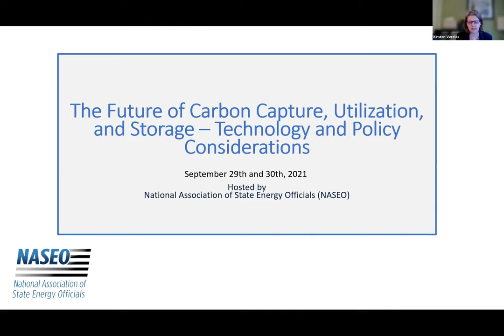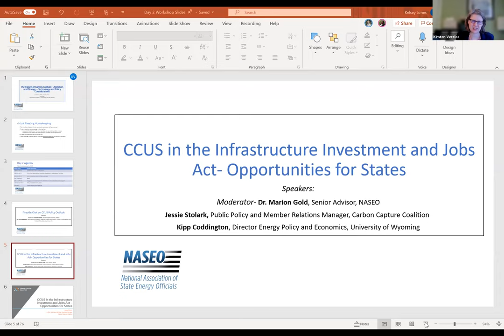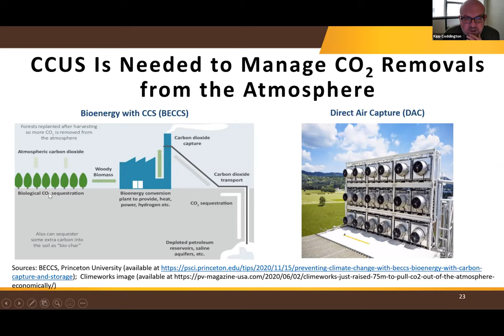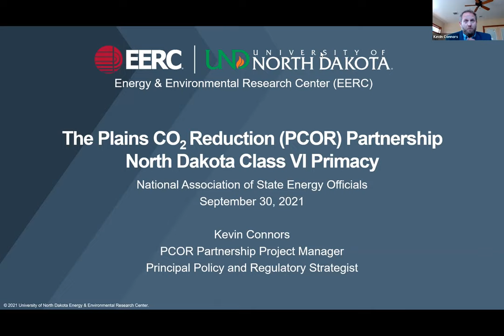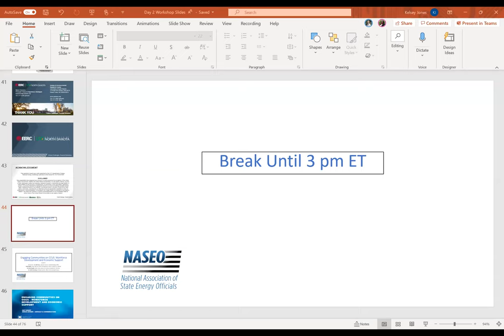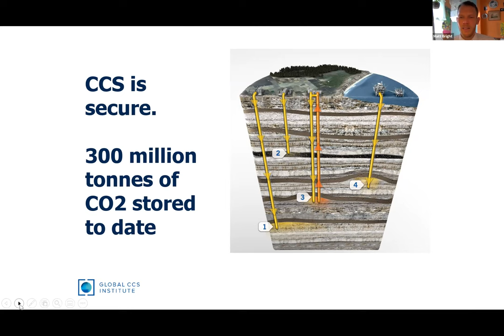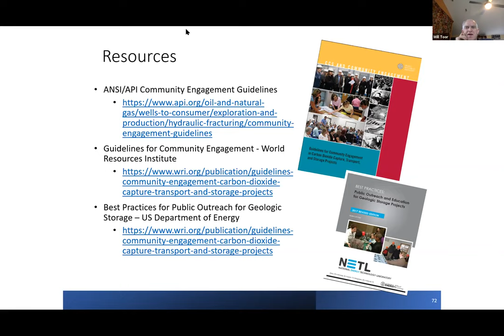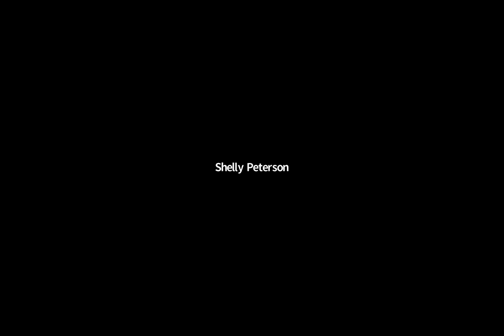The Future of Carbon Capture, Utilization, and Storage (CCUS) - Day 2- Policy Considerations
Day two of the workshop featured panels covering policy considerations for CCUS including linkages to other technologies, financial incentives, Class VI Primacy, and the pending infrastructure bill. State speakers included North Dakota, Illinois, Wyoming, and Louisiana. Additional experts from universities and non-government organizations shared insight and valuable resources.